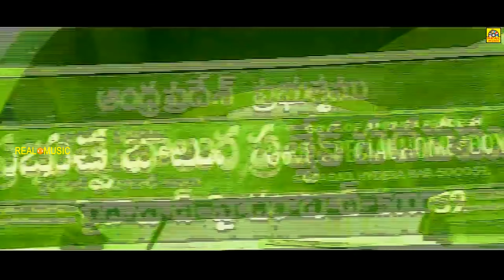Prakash Raj Super Scenes || Tamil Movie Super Hit Scenes || Best Scenes || Tamil Online Movies HD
Prakash Raj (born 26 March 1965) is an Indian film actor,[2] director, producer, thespian, television presenter, activist and politician[3] who is known for his works in the South Indian film industry,[4] and Hindi-language films.[5] He acted in back-to-back stage shows for ₹300 a month in the initial stages of his career, when he joined Kalakshetra, Bengaluru, and he has 2,000 street theatre performances to his credit.[6]

After working in the Kannada television industry and the Kannada cinema for a few years, he made his debut in Tamil cinema through Duet (1994), by K. Balachander, and has since been a commercially successful film star in Tamil. In remembrance, he named his production company Duet Movies.[7][8] Prakash has also worked in a number of Hindi-language films.

Apart from his mother tongue Kannada, Prakash Raj's fluency in Tamil, Telugu, Malayalam, Marathi, Hindi and English has placed him among the most sought after actors in Indian cinema.[9]

A polyglot, he played a variety of roles, most notably as the antagonist and, of late, as a character actor. Prakash, as an actor has won a National Film Award for Best Supporting Actor in 1998 for Mani Ratnam's Iruvar, a National Film Award – Special Mention (feature film) for the Telugu film Antahpuram, directed by Krishna Vamsi in 1998[10] and a National Film Award for Best Actor in 2007 for his role in Kanchivaram, a Tamil film directed by Priyadarshan,[11]

As a producer, he has won a National Film Award for Best Feature Film in Kannada for Puttakkana Highway, directed by his long-time theatre friend B. Suresh in 2011. Prakash was also the host of Neengalum Vellalam Oru Kodi during the show's second season.
அனைவருக்கும் நன்றி... 🙏